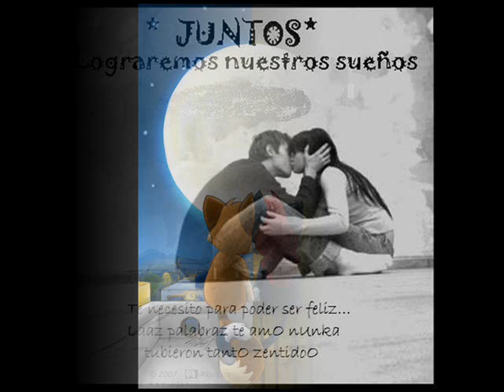Hasme olvidarla - Mariachi los Camperos